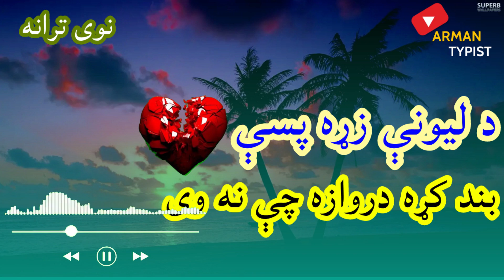د لیونی زړه ترانه || ښکلی ترانه || نوی ترانه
د لیونی زړه پسې بتده دروازه چې نه وی
ښکلی ترانه
نوی ترانه
تازه ترانه
ارمان ټایپسټ
Arman typist
نعتونه
ترانی
نظمونه
شعرونه
رباعی
جهادی نظمونه
حماسی ترانی
انقلابی ترانی
نعت شریف
مولوی عبدالصمد صمیم
مولوی نصرت الله نصرت
نصرت الله نصرت
ملا قاضی عادل
قاضی ملا عادل